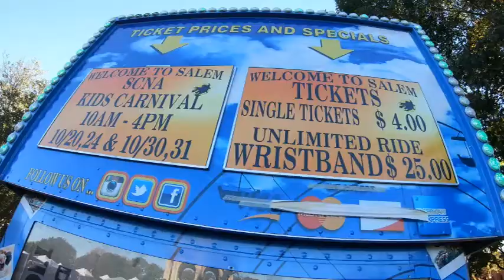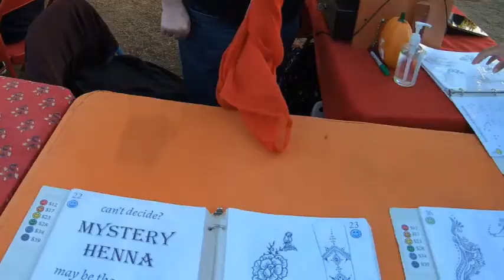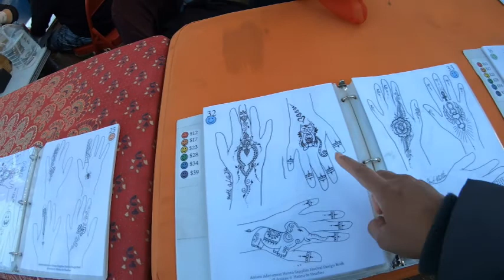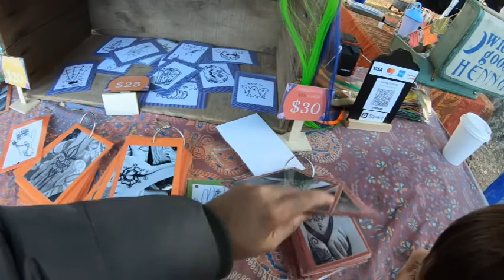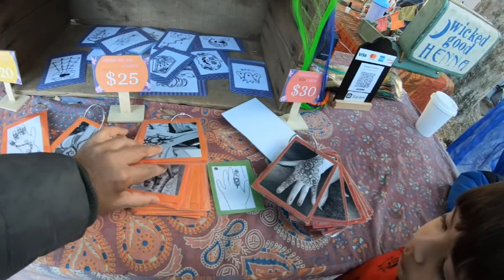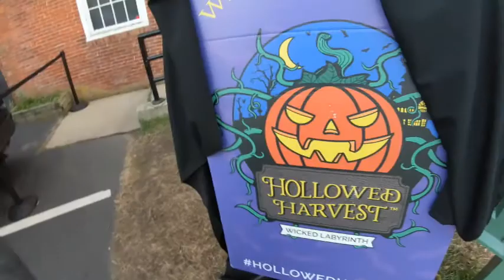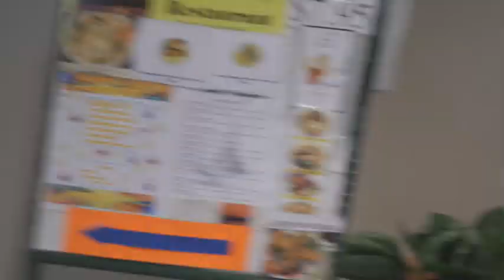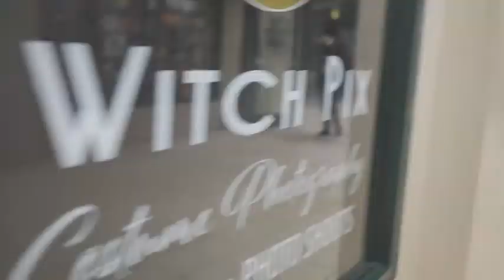2021|Salem Massachusetts Halloween Walking Tour|The Most HAUNTED Place in America |Hindi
Salem MA is known for its Halloween and it attracts thousands of people every year during Halloween to enjoy the spooktacular Halloween wonderland. This year I visited with my family, visited almost after 10 years to explore and have fun. I have tried to cover most of the things that I could and the time stamps below, so you can skip to the attraction or interest that you may have.
It has a history of the witch trials in the late 1600s, and for the many activities and attractions during the month of October leading up to Halloween.

Timestamps below

SonalFromUSA - An HR professional, Coach, mentor to guide immigrants, aspiring students. I make videos on US lifestyle, travel, information for immigrants, students who aspire to come to the USA, and occasionally food videos.

Weekend ka Var Recipe: USLifestyle- Weekend ka Var-Recipe Special With SonalFromUSA

00:00 Introduction| Halloween Salem MA
02:15 Walking on Salem street during Halloween Month
06:22 Meeting different scary characters on the street
08:11 Salem Common Carnival
10:50 Americans Love Henna | Mehendi
14:34  How Americans Learnt Henna|Pricing and experience
16:36 Witch Museum
17:35 Hollowed Harvest
23:43 Ghosts Talking
24:50: Halloween Costume store Haul
26:57 Walking tours in the night still on with guides
28:06 History of Salem Witch Trials
29:52 Meeting some more weird characters on the street
30.45 Haunted House Tour
33.55 Witch City mall tour
34:47 Psychic reading
36:42 wrap up and some interesting pictures